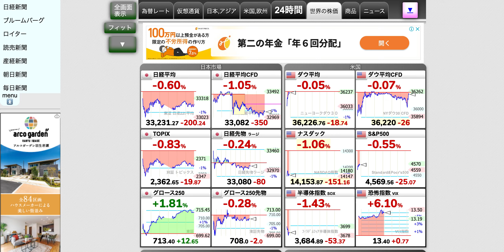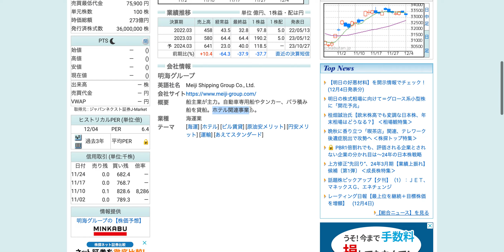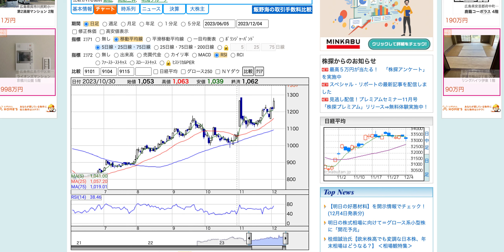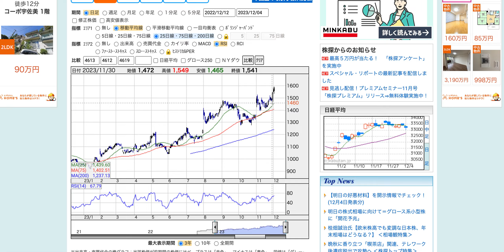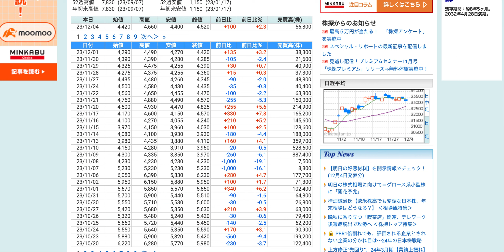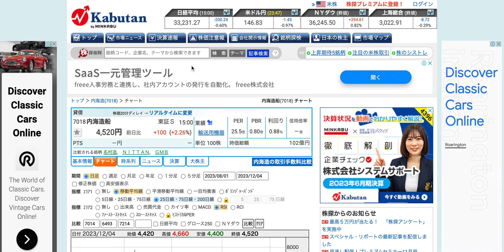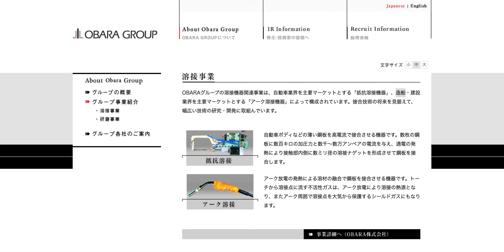【投資HOCKEY】波が来てるぞ！激アツの開運２銘柄＋α💕スタンダード市場も激アツ✨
注）投資は自己判断・自己責任でお願いいたします。